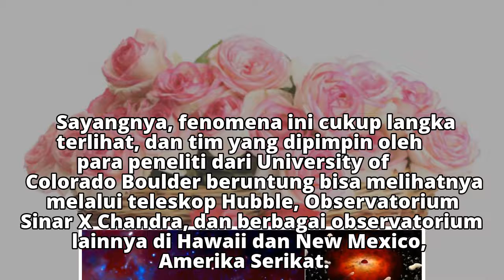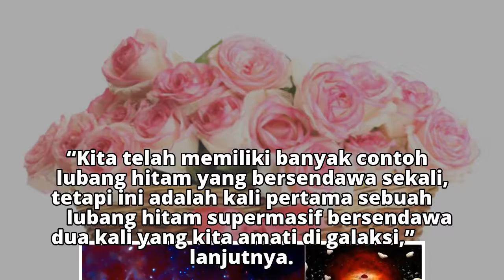Langka, Lubang Hitam Supermasif Tertangkap "Bersendawa" Dua Kali